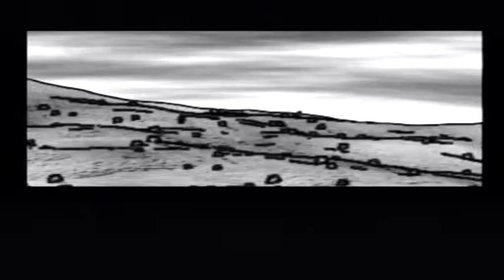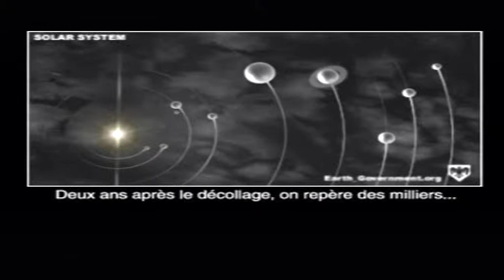[Ps1] Introduction du jeu "Galaga Objectif Terre" de l'editeur Hasbro (2000)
Voici l'introduction du jeu video Galaga Objectif Terre publié par Hasbro au cours de l'année 2000 sur Ps1